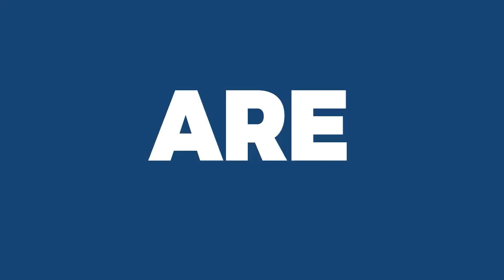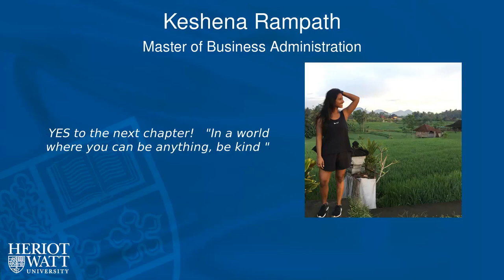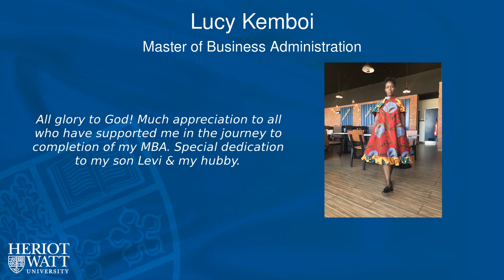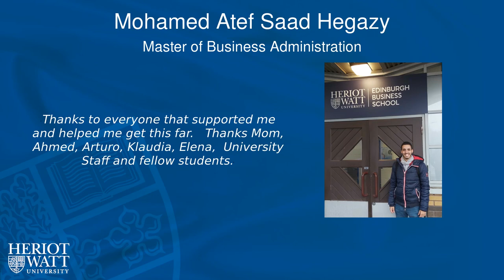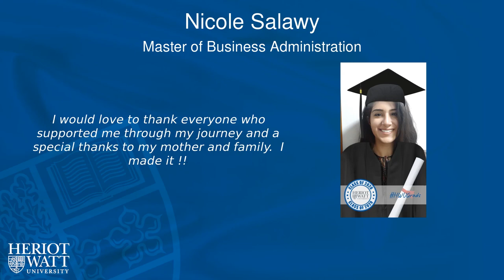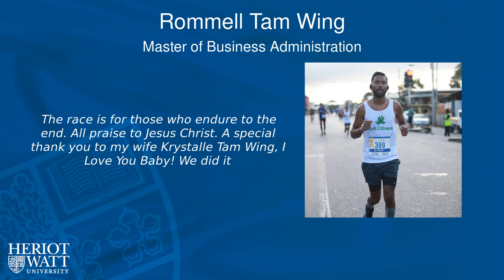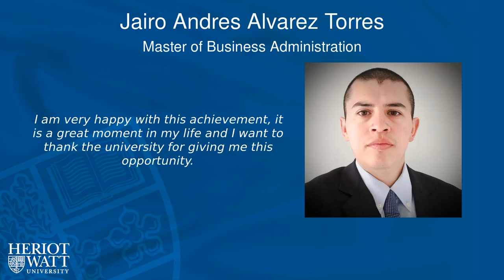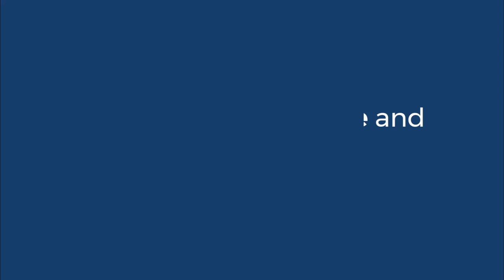Heriot-Watt Virtual Celebration 7, December 2020